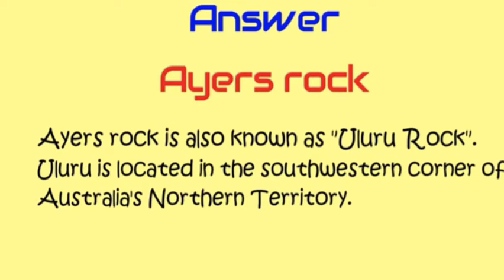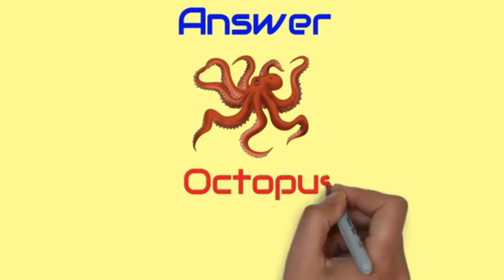interesting G.k questions